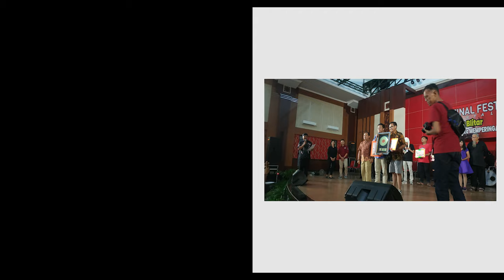TRESNO SELAWASE | UKM MUSIK BLITAR RAYA (OFFICIAL MUSIC VIDEO)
Terimakasih atas suport dan meluangkan waktu untuk sekedar mendengarkan karya anak blitar (TRESNO SELAWASE). nantikan karya selanjutnya dari UKM Musik Blitar Raya.

Lirik :

Mbiyen kowe,Iseh neng kene
Nglakoni tresno ra ono bedane
Mbiyen wes janji,Ra bakal ninggalne
Aku neng kene karo kowe

Seng tak jalok rasah lungo lungo
Aku ra lilo mbok tinggalno
Nanging awakmu nuruti kebutuhanmu
Tak cubo nglilakne atiku

Reff:
Tresnoku ora ilang senajan adoh paran
Seng tak jalok kowe tetep sayang
Ra bakal aku mundur
Senajan kepaut ajur
Tresnoku kanggo kowe selawase

Penulis : Lukman
Pencipta : Yabes.
Arranger : Daeng dkk.
Editor : Lukman

Vocal : Lukman
Rytm : Elvan G
Lead : Daeng
String Violin : R. Deo Pranata
Piano : R. Deo Pranata
Bass : Firman
Drum : Biyan